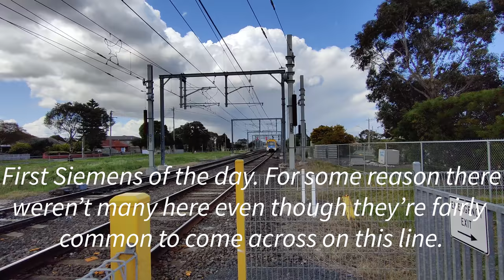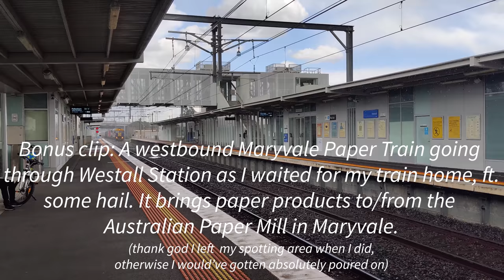(4K) Metro & V/Line Trains near Westall ft. Maryvale Paper Train | Cranbourne/Pakenham Line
In this video, we take a look at trains passing by from a pedestrian railway crossing a bit west of Westall Station on the Cranbourne/Pakenham line.

We see pretty much all of the trains that run on the Cranbourne/Pakenham line, i.e. both EDI and Alstom Comengs, HCMTs, Siemens', and V/Line Vlocities, including a new generation set, entering service last year.
At the end, there is also a clip of the Maryvale Paper Train passing through Westall. The Maryvale Paper train brings paper products between Melbourne and the Australian Paper Mill in Maryvale.

The "START AXC" sign that you can see when the camera turns to the left (and got in the way a bit at the start ;-;) means the start of an axle counter section, which is a fairly new system to detect to presence of trains. It is installed at a few new areas, including the level crossing removal for Clayton, the next station East from Westall. Up until a few years ago, Metro Trains had used conventional track circuits to detect the presence of trains for signalling. Axle counter sections use an axle counter at the beginning and end of a track section that counts the number of wheels passing by. If they both have the same number, the signalling system considers the track section unoccupied.

Film date: 4th October 2021

Filmed & Edited by Damo